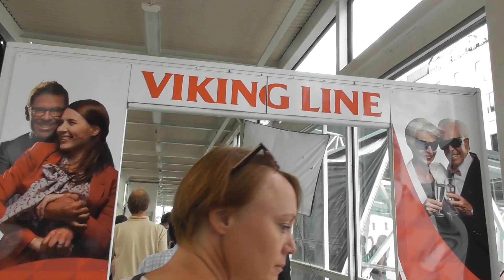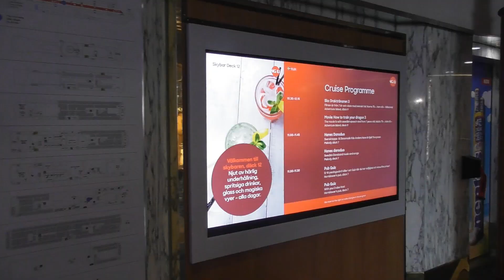समुद्रपर्यटन एक अनोखा प्रवास | Cruise Trip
🙏😊मराठमोळी युरोप यात्रा!!😊🙏

युरोपमधल्या क्रुझ ट्रिप्स पैकी Viking lines Cinderella या क्रुझची सफर या व्हिडिओ मध्ये आहे. क्रुझला एकुण किती मजले आहेत, क्रुझवरच्या केबिन्स कशा असतात, क्रुझवरती काय काय भारी गोष्टी आपल्याला पाहायला मिळतात आणि काय काय कार्यक्रम चालतात हे सगळं काही या व्हिडीओ मध्ये आहे. नक्की बघा आणि कळवा क्रुझ ट्रिपची ही सफर तुम्हाला कशी वाटली आणि खास आपल्या ब्लॉग साठी सुर्यास्ताचा टिपलेला एक सुंदर क्षण तुम्हाला कसा वाटला तेही कळवा.

युरोपमधल्या आणखी बऱ्याच नवनवीन गोष्टींचा अनुभव घ्या मराठमोळी भाषेत. खाली दिलेल्या लिंक्स वरती क्लिक करा.

हा व्हिडिओ पाहिल्या बद्दल आपले आभार!🙏

हा व्हिडिओ तुमच्या पसंतीस पडला असेल तर हा व्हिडीओ तुमच्या मित्र मैत्रिणी आणि नातेवाईकांसोबत शेअर करा.

या व्हिडिओला लाईक आणि वाहिनीला सबस्क्राईब करा!
"मराठमोळी युरोप यात्रा!!"